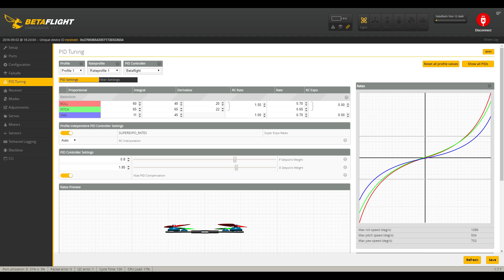Can You Troubleshoot #5 - CYT Why This Pilot Is Having Trouble Controlling This Quadcopter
The "CYT" series invites you to analyze an RC flight problem. After a bit, the answer, and correct analysis is posted.

In this case, the pilot started having trouble controlling the quadcopter immediately after takeoff. I will give you a hint that the problem was NOT mechanical in nature (e.g. slipping prop, failing gyro, etc...). As a bonus reward for reading the video description, I'll tell you that the copter had just been upgraded from Betaflight 2.9 to 3.0.